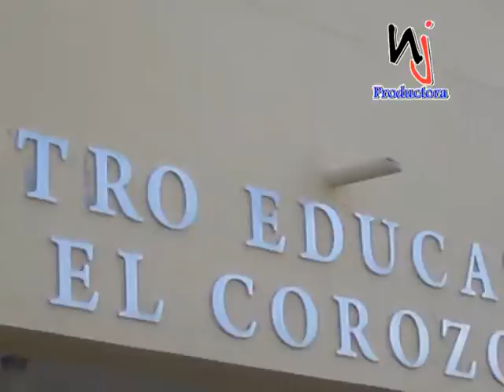El Centro educativo del Corozo siembra de la rosa de bayahibe con estudiantes de discapacidad